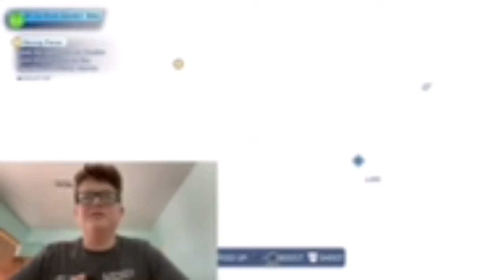LEGO Star Wars The Skywalker Saga: Episode II Chapter 2